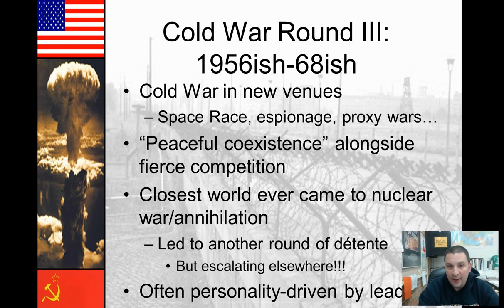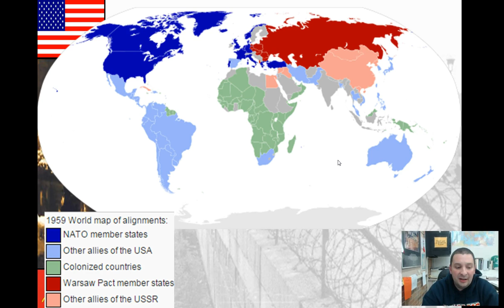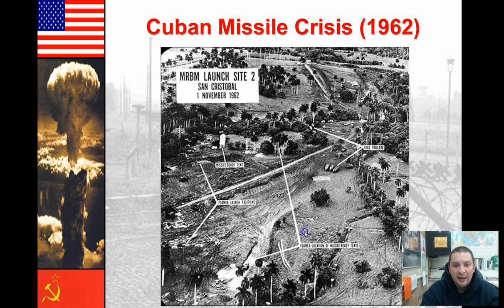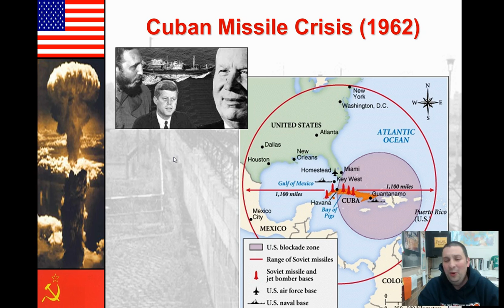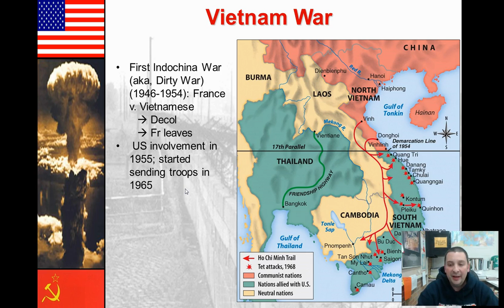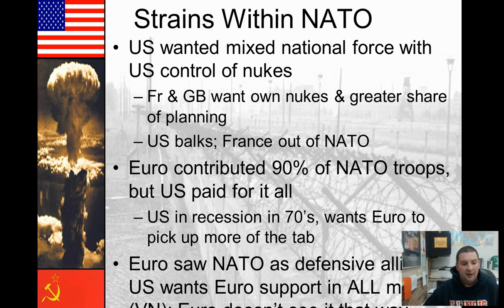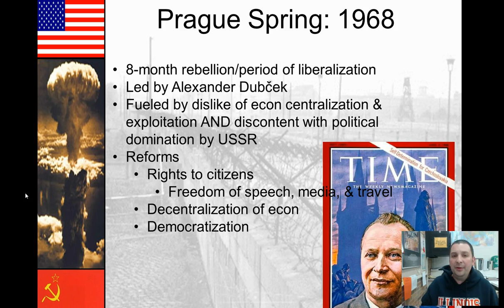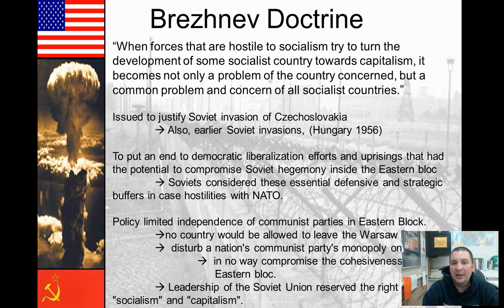ColdWarRoundIII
The major events of the Cold War from 1956ish-1968ish are explained in riveting detail by Kevin O'Neill of Libertyville High School.